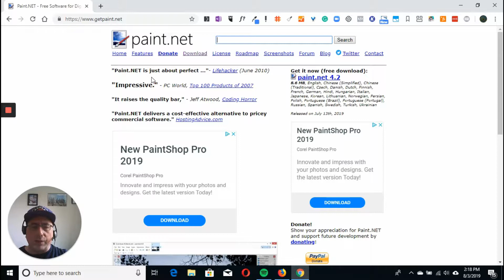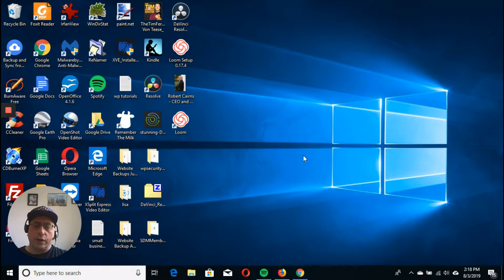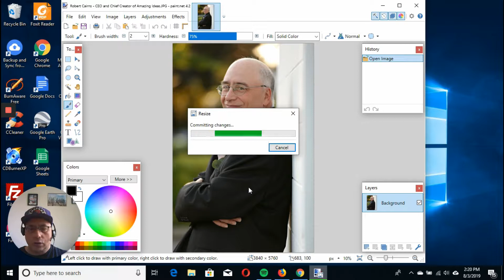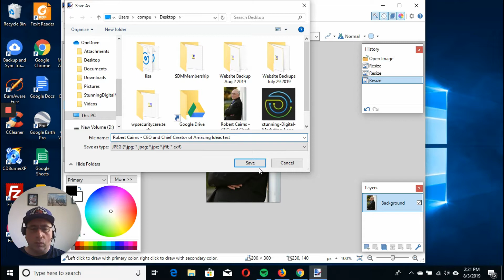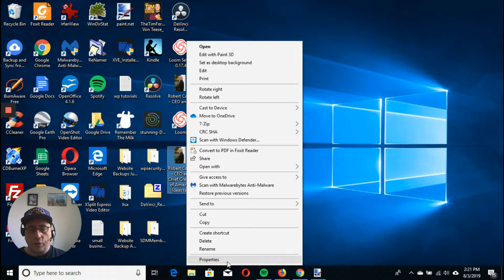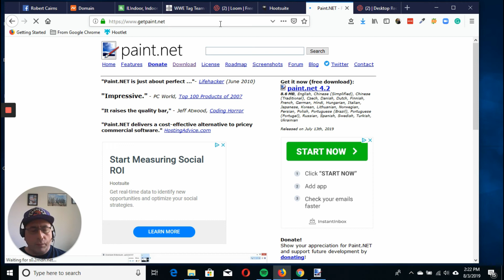How to Resize Photos Using the FREE Paint Net on Windows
An easy way to resize photos using the free Paint.net